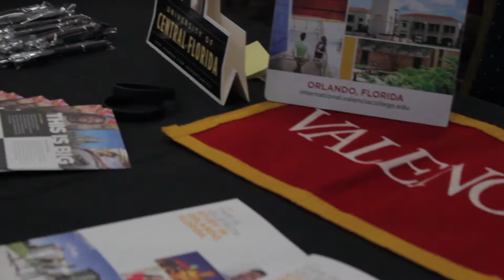STA COLLEGE FAIR 2017